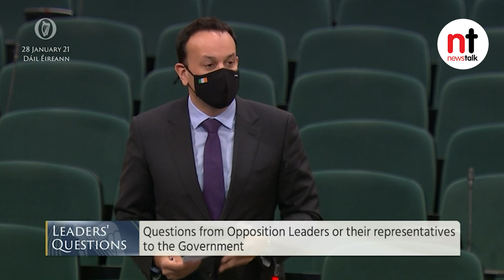"What planet are you living on?" Pearse Doherty challenges Leo Varadkar over house prices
Sinn Féin's Pearse Doherty criticized the government over house prices during Leaders' Questions.

However, the Tánaiste pointed to Sinn Fein's record in Northern Ireland.

"You built fewer social houses in recent years in Northern Ireland than we've added to the stock here, south of the border, certainly since 2016."

"Sinn Féin has not opposed a single social or affordable housing development in Dublin," Pearse Doherty responded.

"But in contrast to that, your councillors who voted against thousands of social and affordable housing in Clondalkin and in Tallaght."

Leo Varadkar then asked for it to be noted that "it was the deputy that got personal."

Video: Oireachtas TV